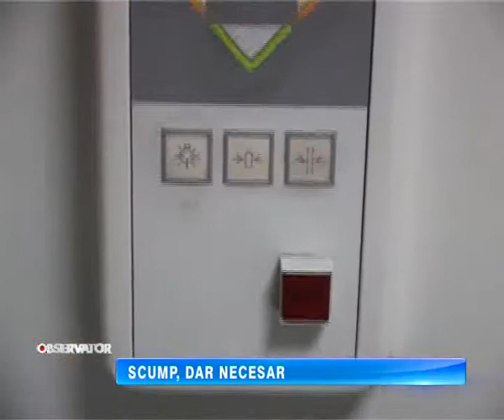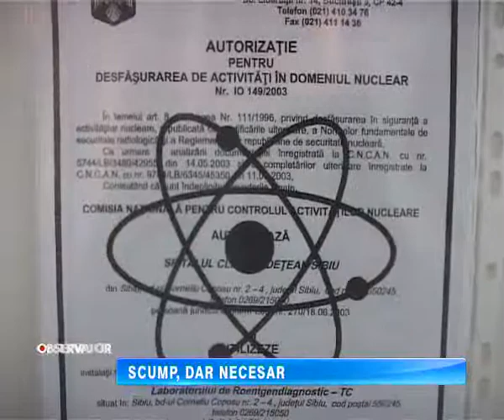SCUMP, DAR NECESAR